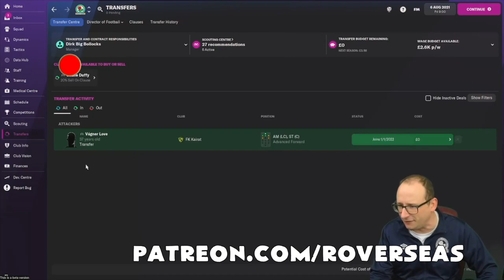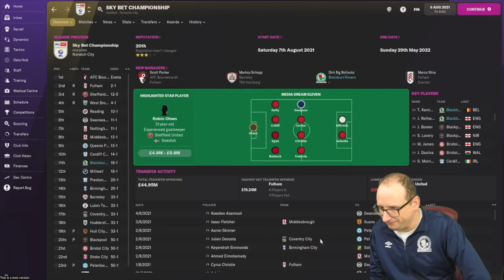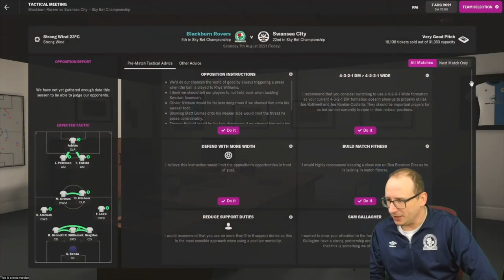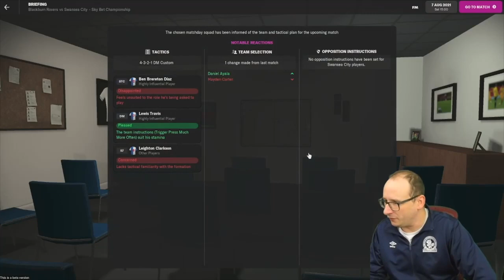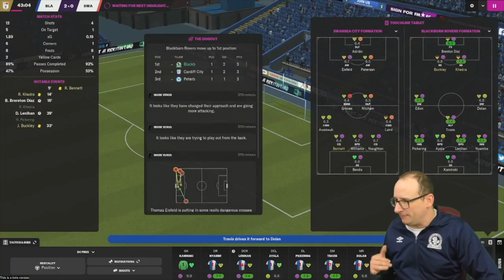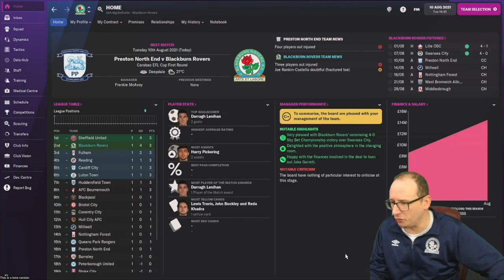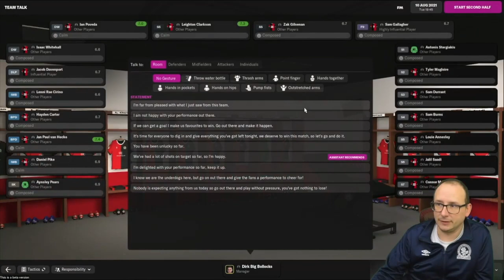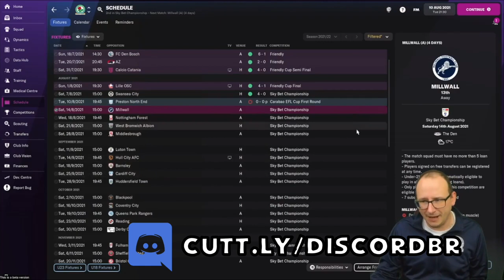BLACKBURN ROVERS FM22 BETA | #2 | The Apprentice | Football Manager 2022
FM22 Is here are I have decided to do a save with Blackburn Rovers can I do what Tony Mowbray could not and get Rovers back to the Premier League join me for daily Football Manager 2022 videos with the Apprentice.